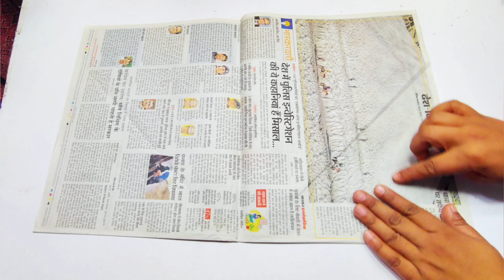Doormat making at home with old clothes | paydan banane ka tarika new design simple Idea's 💡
Doormat making at home with old clothes | paydan banane ka tarika new design simple | Handmade craft.
Tired of the same old doormats? It's time to add a touch of modern style to your home! In this video, we'll guide you through a step-by-step process to create a stunning, minimalist doormat.
What you'll need:
 * Sturdy fabric (like canvas or denim)
 * Acrylic paint or fabric markers
 * Stencils or freehand drawing skills
 * Non-slip backing
What you'll learn:
 * How to choose the right materials
 * Creating a minimalist design
 * Painting techniques for fabric
 * Applying a non-slip backing
Let's transform your front door with this easy and stylish DIY project!